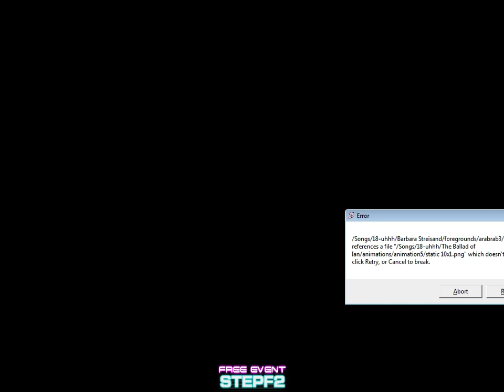PIU CREEPYPASTA!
In the deep dark corners of the internet, A strange simfile is discovered.